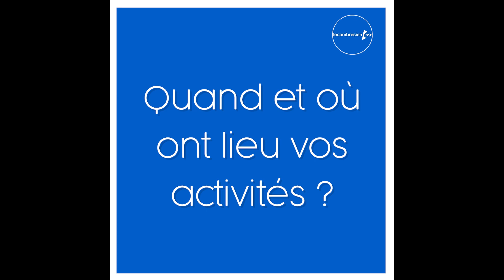Une minute, une asso : Le Tai Chi Chuan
Une minute, une asso : Le Tai Chi Chuan Cambrai